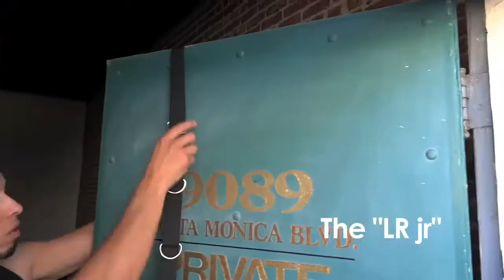LR Bodyweight Workout System